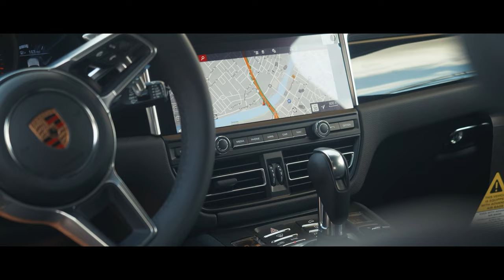(Sony A7sIII) Drake Whelton's Master Film Reel - 2021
Owner of White Knuckle Films
Song: The Greatest Show (ROCK Cover by NO RESOLVE & Matt Copley)

Cinematography/Videography/Editor/Colorist

Detroit, Michigan.